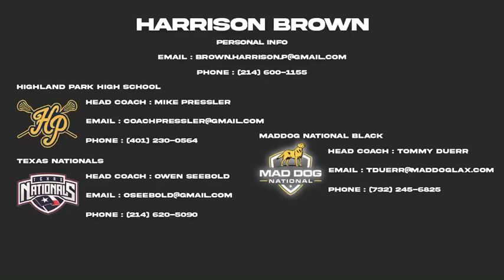Summer highlights 23 Harrison Brown